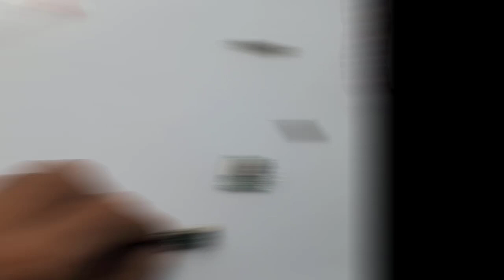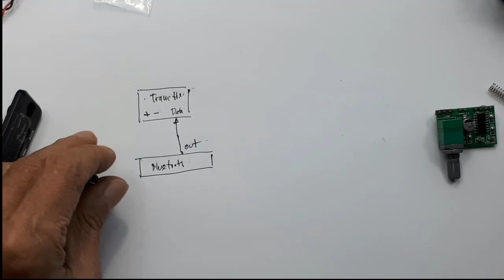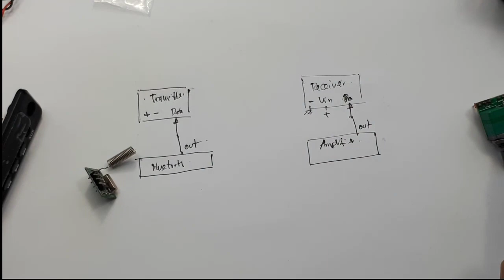Cara Mengirim Suara dengan Modul Transceiver RF 433mhz superheterodyne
Link pembelian :
433Mhz Transmitter Receiver Module RF 433 Mhz Modul - Transmitter

Video ini hanya test Modul Transceiver RF 433mhz superheterodyne, apaka h bagus digunakan sebagai pengirim suara.

RECEIVER:+ LONG ANTENNA
TRANSMITTER:+ SHORT ANTENNA

Adalah modul super-heterodyne penerima ASK/OOK dirancang khusus untuk remote control beroperasi pada 433.92MHz didasarkan pada superkonversi tunggal, super -arsitektur penerima heterodyne dan menggabungkan seluruh Phase-Locked Loop (PLL) untuk pembangkitan osilator lokal yang tepat. Dapat digunakan dalam sinyal modulasi OOK/ HCS/ PWM dan didemodulasi menjadi sinyal digital. modul berkinerja tinggi dengan biaya yang kompetitif dan mudah dirancang untuk produk Anda Modul dapat menjadi produk yang sesuai dengan RoHS.

FITUR:
Frekuensi: 433.92MHz
Penerima dan pemancar radio super-heterodyne ASK berbiaya rendah
Stabilitas frekuensi tinggi (tidak ada komponen penyesuaian) & koherensi
Radiasi ulang RF yang sangat rendah di antena
Suhu operasi: -20 ~ 70 (Dapat disesuaikan hingga -40 ~ 85 atas permintaan)
Tegangan suplai: 3.0 ~ 5.5v
Kompatibel dengan sebagian besar pemancar (ASK/OOK)

APLIKASI:
Sistem rumah pintar
Remot kontrol
Kipas jarak jauh dan kontrol lampu
Pintu garasi dan pembuka gerbang
Sistem alarm dan keamanan

00:00 radal05
00:11 Praktek Modul Transceiver RF 433mhz superheterodyne
0:33 Penempatan antena
01:00 skematik
02:14 Tes Modul Transceiver RF 433mhz superheterodyne